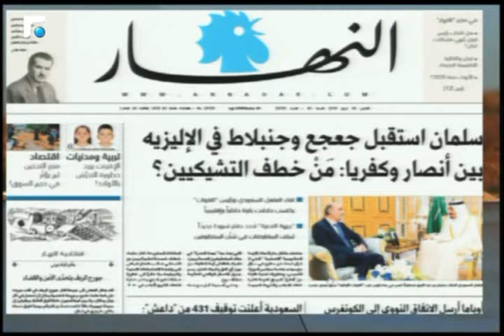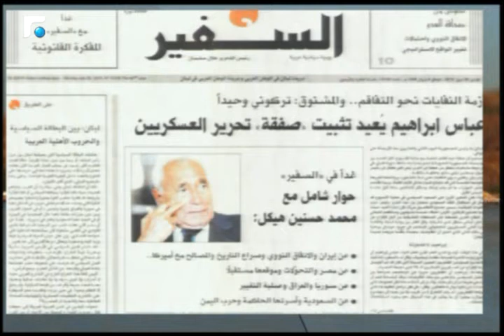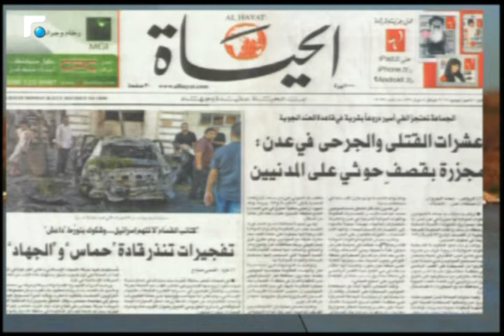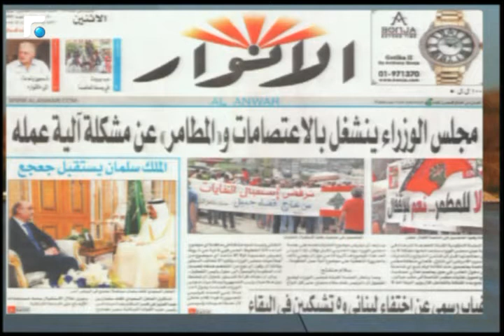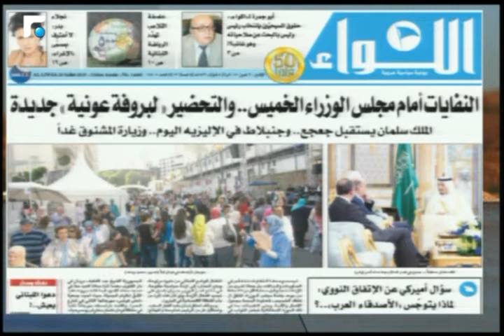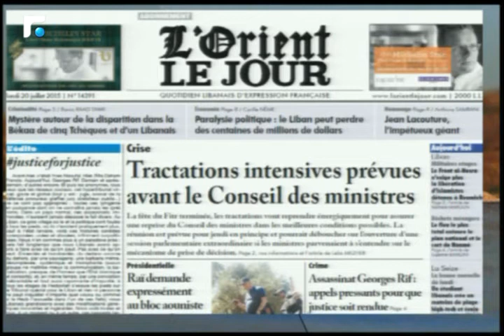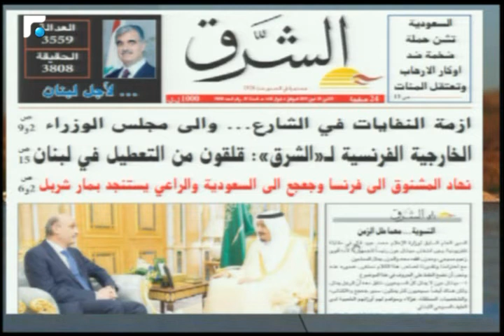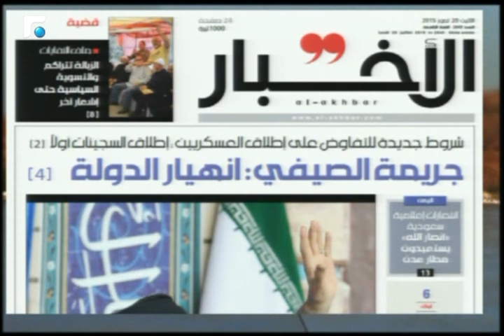أخبار الصباح - جولة حول الصحف وحال الطقس 1/5